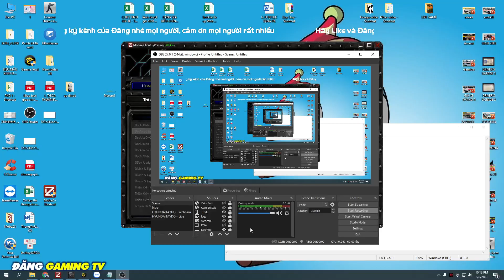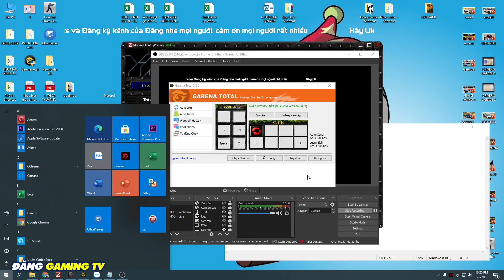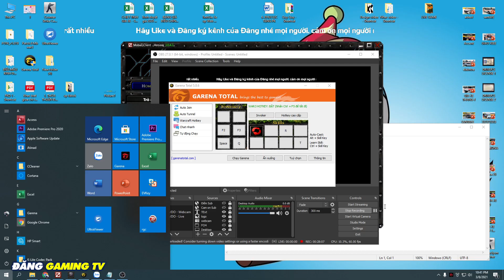[DotA LoD 6.85i] Geomaner Farm tiền MAX đồ nhanh và chém như Cỗ máy !!!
Kênh YouTube này sẽ ghi lại cuộc sống, chơi game và cùng đồng bọn hiện tại của Đăng hehe

Các game đang chơi:
DotA LoD 6.85
DotA 6.83d
FIFA ONLINE 4
CS 1.6
MU Onlilne
Và các chủ đề khác ...

Chúc các bạn xem Videos vui vẻ nhé !!!